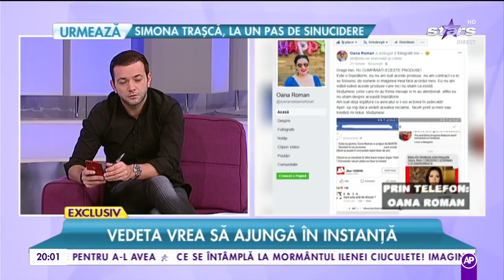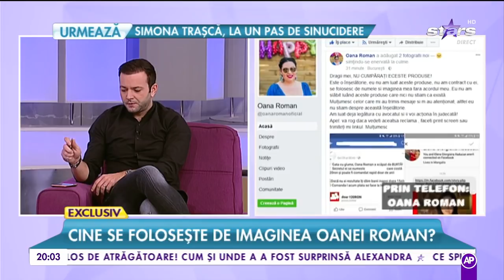3bac27dd7997edad782ec91917ab7bc4bd3138d71ab64495a95ec43d81a361ad_720p-wide.mp4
Oana Roman a fost implicată într-o înșelăciune . Cineva s-a folosit de imaginea ei pentru a face reclamă unui produs.